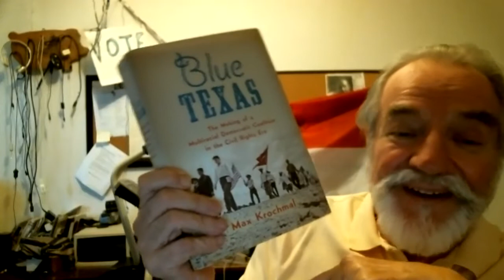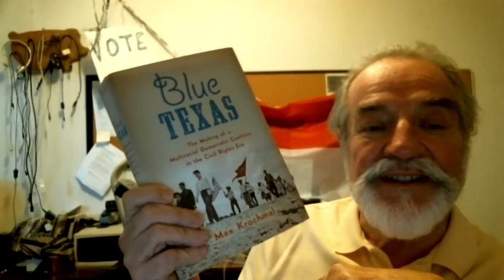Krochmal Max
I asked historian Max Krochmal "What's wrong with labor history?"
"Two things," he answered